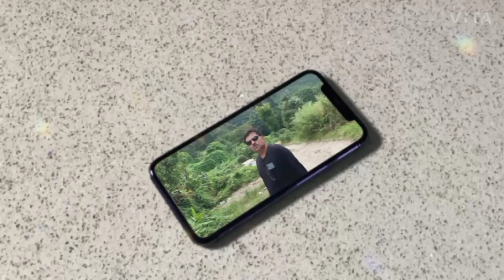Teesta Dam | Teesta Barrage | গজলডোবা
Description: Teesta Dam near Gajoldoba is an unknown tourist destination which we explored during our tour.

music courtesy to mixkit